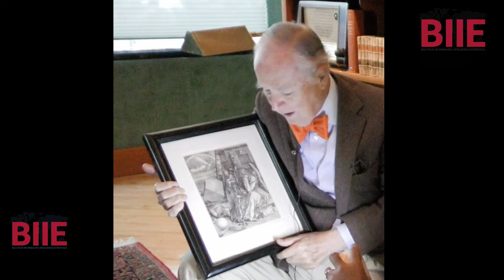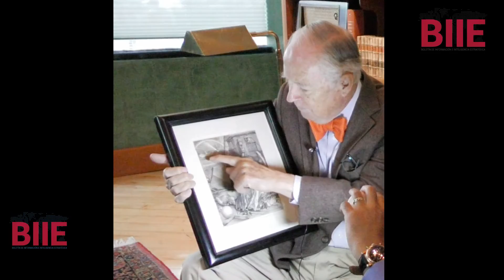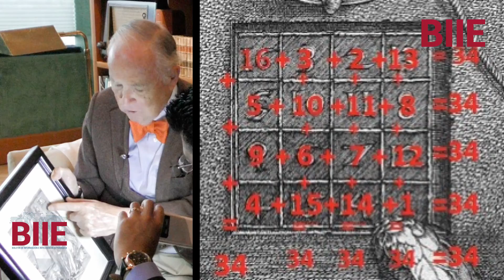SEGUNDA PARTE DE LA ENTREVISTA A DON HUGO SALINAS PRICE realizada por: MIGUEL SALINAS CHÁVEZ